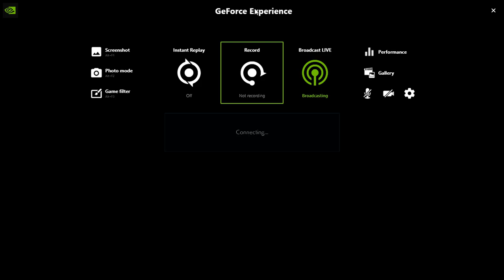Tekken 7 No Commentary Gameplay 138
24/7 Video Game
• 🏷️ Tags